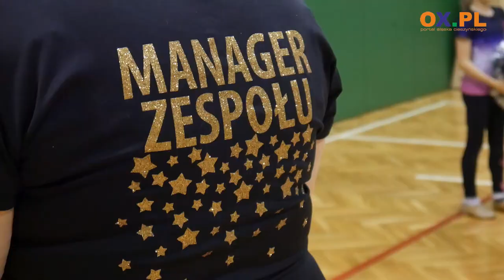Cieszyńskie Gwiazdeczki zapraszają...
Zespół Cieszyńskie Gwiazdeczki tworzą 3 grupy: kadetki, juniorki i seniorki. Ćwiczą pod czujnym okiem trenerek nie tylko przygotowując się do występów przed najbliższymi, ale przede wszystkim by reprezentować Cieszyn na zawodach organizowanych w Polsce i nie tylko. Z kamerą odwiedziliśmy Cieszyńskie Gwiazdeczki podczas treningów, które mają miejsce w Szkole Podstawowej nr 1 w Cieszynie.